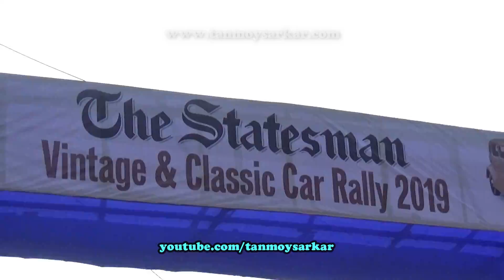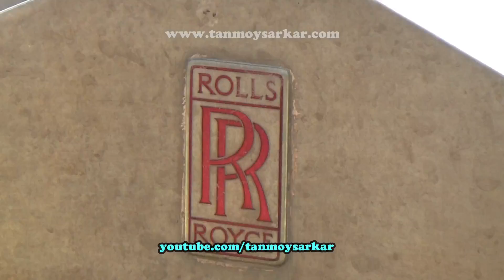Vintage & Classic Car Rally 2019 Kolkata PART 3 | A Closer Look Of The Rare & Beautiful Vintage Cars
Vintage & Classic Car Rally 2019 Kolkata - Part 3...
A Closer Look Of The Rare & Beautiful Vintage Cars at The 50th. The Statesman Vintage & Classic Car Rally 2019, Fort William, Kolkata, West Bengal, India...
Special Thanks to 'The Statesman' & The Fort William for organizing such a beautiful event year after year...